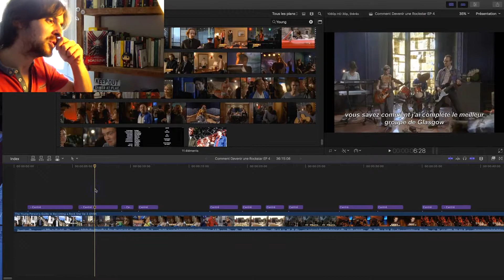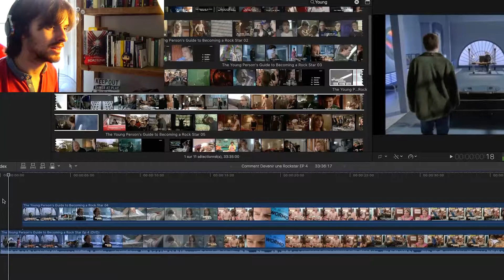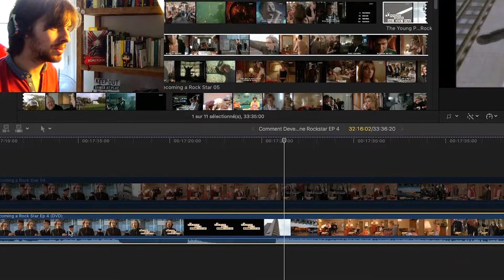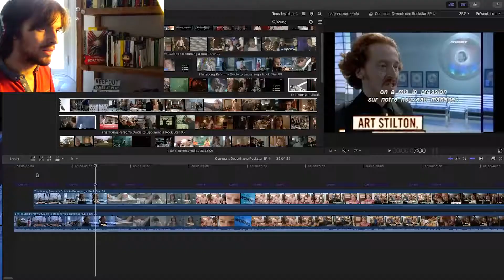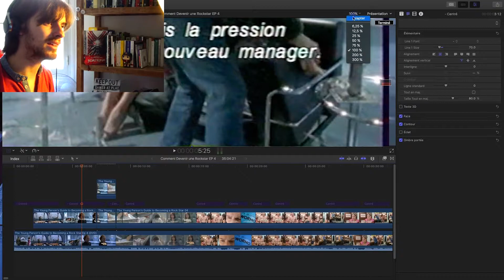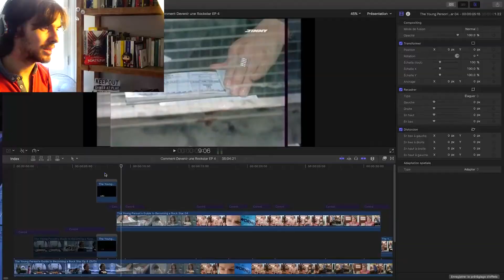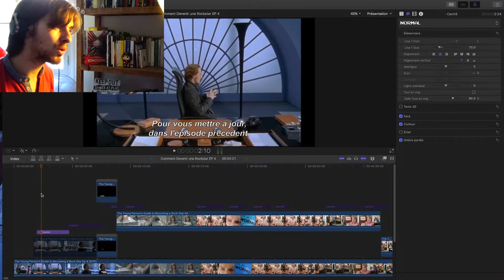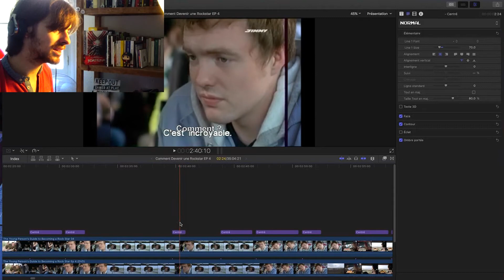Je retraduis une série anglaise des années 90 !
Un petit "making-of" qui montre comment je m'occupe d'appliquer une traduction française pré-existante sur une série qui n'a pas eu ce traitement dans une version vidéo sortie plus tard en meilleure qualité.
Je parle ici de "Comment Devenir une Rockstar" (ou "The Young Person's Guide to Becoming a Rock Star"), diffusée et produite par Channel 4 en Angleterre, et sortie en France uniquement à la télévision en 1999 sur Canal Jimmy.